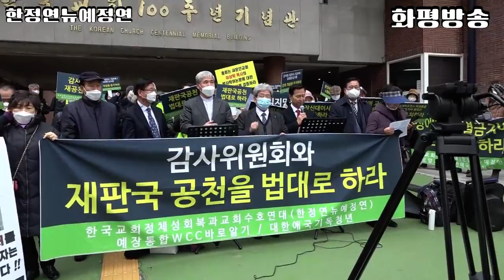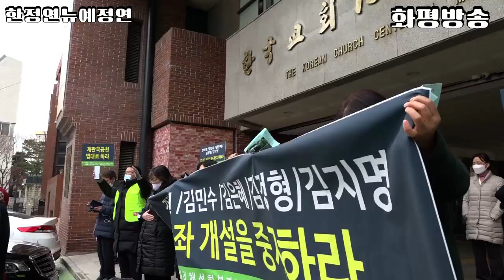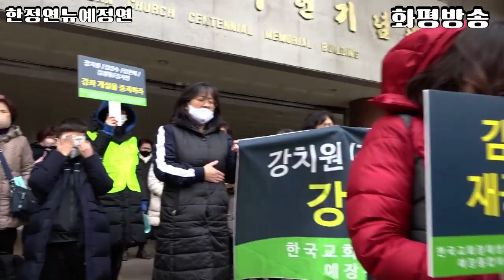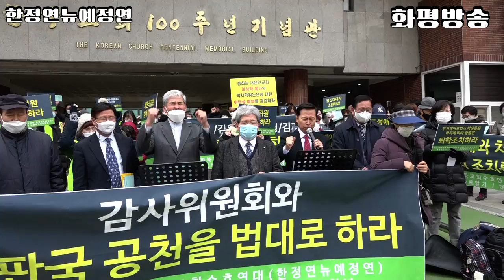한정연뉴예정연/총회바로세우기/통성기도 - 화평방송